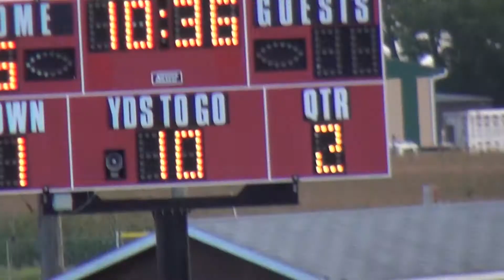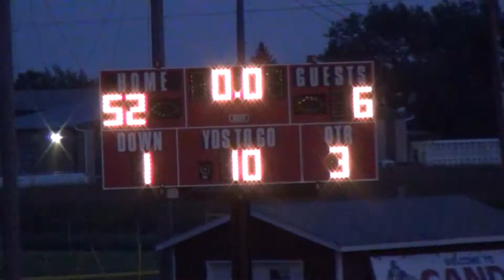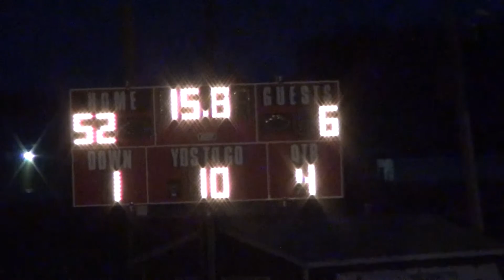2012 Football vs St john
NS wins 52-6